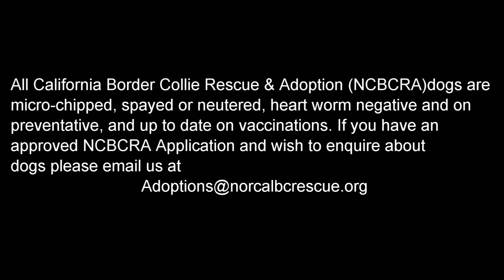Cindy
Say hello to our sweet little CINDY LOU. CINDY is a 25lb, 4m old BC mix female. She has a super soft smooth coat and a cute little white tip tail. CINDY loves her people and will follow her foster mom around the house, then settle at her feet or in her lap. She is a very cuddly, sweet girl! CINDY also loves other dogs and is very playful. She chases the cats in her foster home, but does not try to hurt them. She would do best in a home without cats, or with cats that are very dog savvy.

CINDY LOU is a medium energy girl who needs regular exercise, but will settle down nicely in the house after a walk or a game of ball. For a young girl, she already has a keen interest in the ball or toys. CINDY is very treat motivated and is also eager to please. She knows sit and has good recall when not distracted.

CINDY is mostly potty trained with occasional accidents in the house if left unattended for too long. She is crate trained and sleeps quietly through the night. She is also fine with the crate during the day if her foster mom needs to leave the house. Being a young girl, she will sometimes get a hold of things she shouldn't but she does not destroy them, just plays with them. She especially likes chewing on sticks but she does not chew the furniture!

CINDY is ready to be your best friend and adventure buddy! She would also make a great family dog. She would be fine as an only dog or with other dogs as long as the other dogs are OK with her playful nature. She is an all around good girl who will steal your heart with her sweet nature.